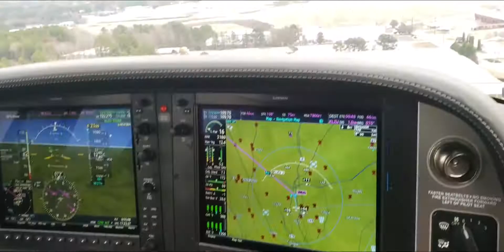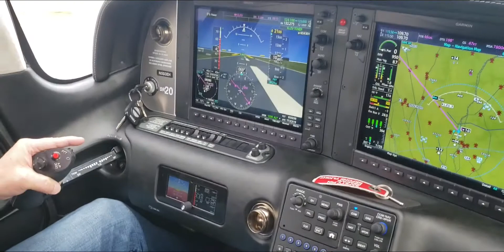KLZU landing rwy 7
Quick lunch trip before lockdown